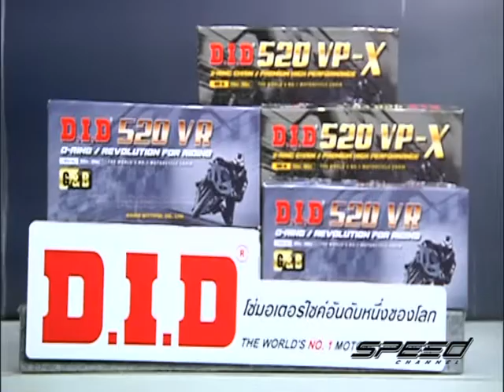Speed Rider OA 03 06 2017 B3